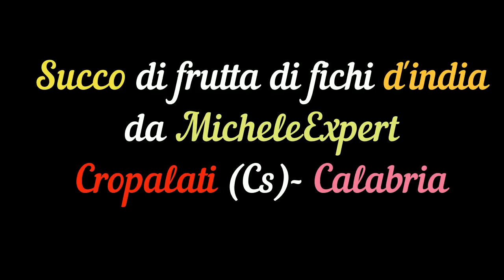Succo di frutta di fichi d'india da MicheleExpert Cropalati Cs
Ottimo succo preparato con i fichi d'india molto maturi. Vi invito a iscrivervi sul mio canale, di mettere un mi piace e di condividerlo se il video vi è piaciuto, di abilitare la campanella per avere notifica in tempo reale dei miei nuovi video che saranno sempre gradevoli. Vi mando un grande saluto! Video realizzato da MicheleExpert-Cropalati CS